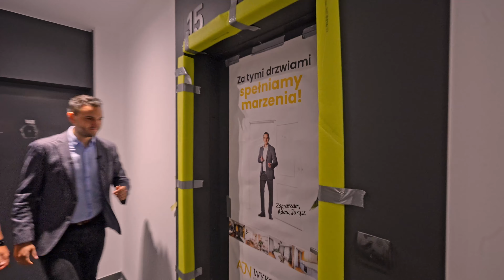Stracił 60 tysięcy przy pierwszym flipie.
Jak inwestować przy zerowym kapitale?
Jak budować relację z deweloperami i szukać perełek inwestycyjnych?
Co jest najważniejsze przy wybieraniu inwestycji?

Serdecznie zapraszamy do oglądania wywiadu z Adamem Jaryszem z AJN.

🔥Już dziś kup bilet na III Zjazd inwestorów Rynku Pierwotnego!